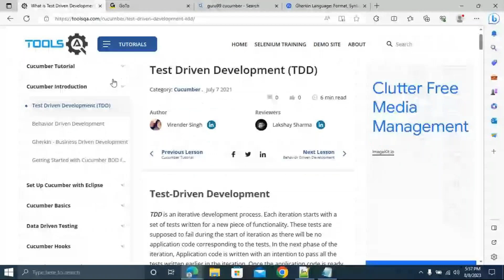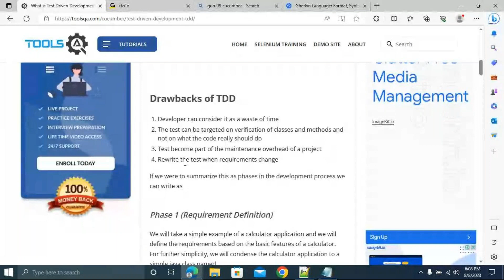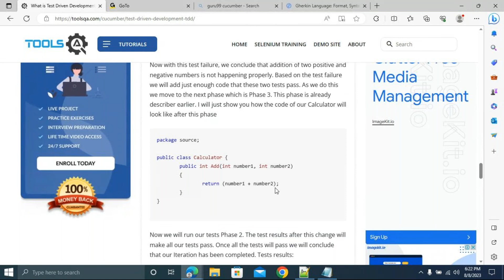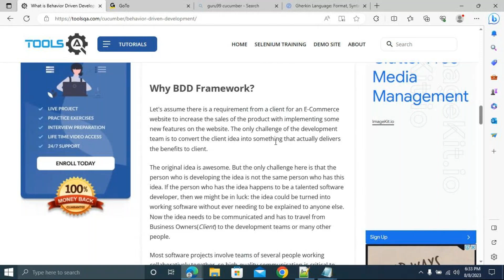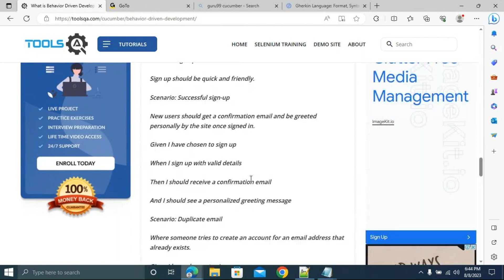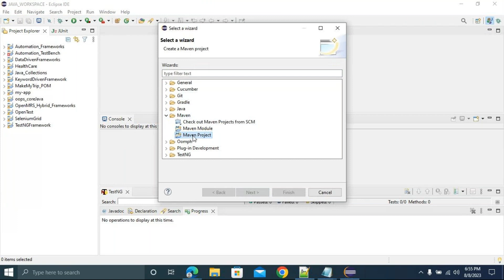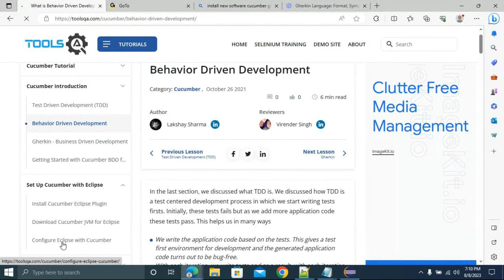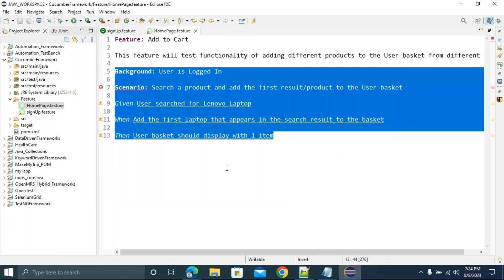Tutorial 1: TDD Versus BDD and Cucumber Framework Plugin Installation